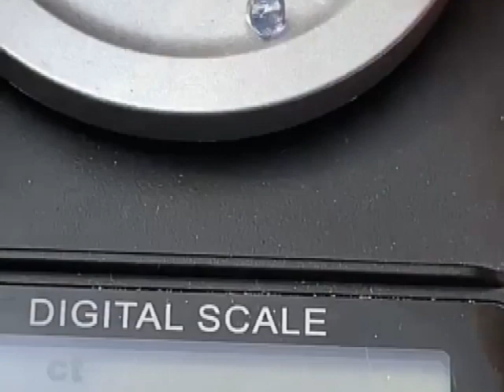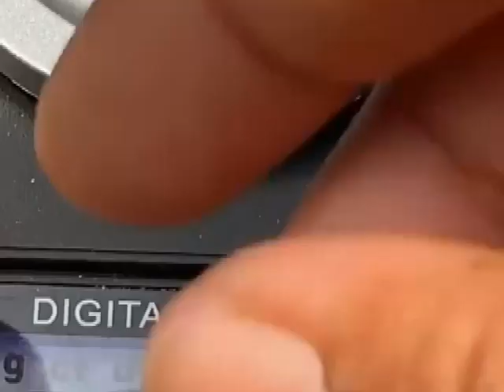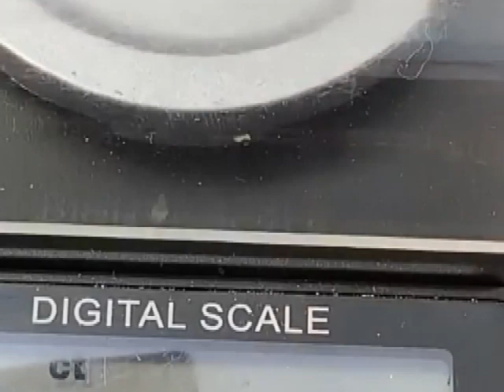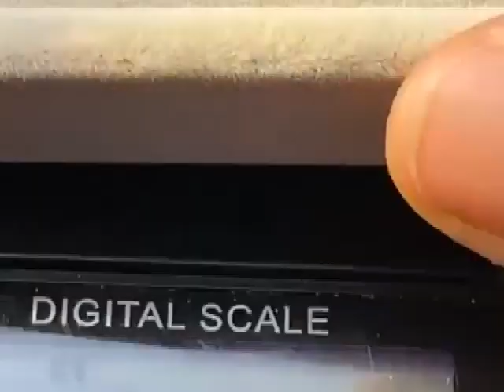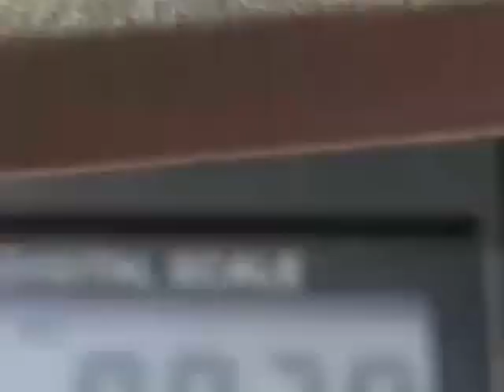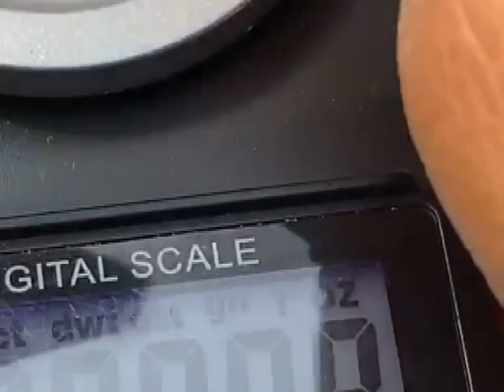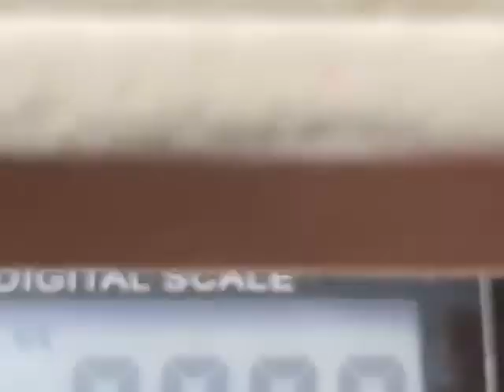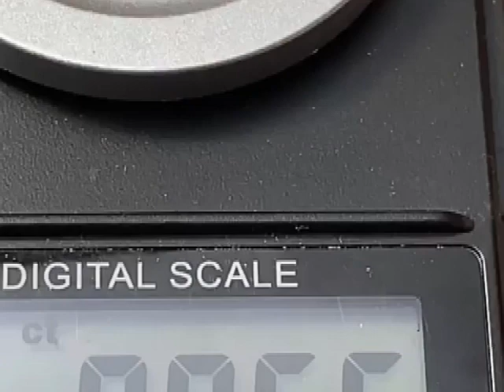BURMESE GEMSTONES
မိုးကုတ်ကျောက်မျက်ဈေး MOGOK , MYANMAR GEM MARKET, ตลาดอัญมณีโมก๊ก, モゴック宝石市場,मोगोक रत्न बाजार, سوق موجوك للأحجار
摩谷寶石市場, PASAR PERMATA MOGOK,  MARCHÉ DES GEMMES DE MOGOK.